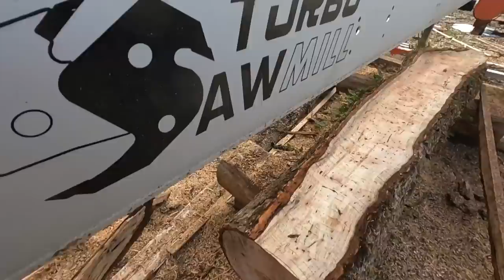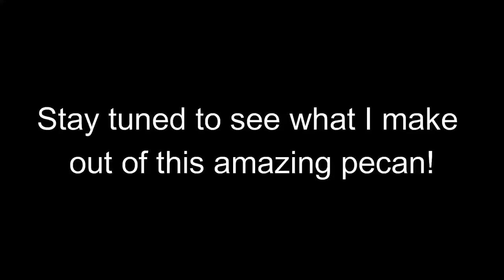LAST 5 MINUTES FIXED | UNBELIEVABLY BEAUTIFUL | 150 YEAR OLD PECAN LIMB MILLED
Fixed the last 5 minutes. Sorry for the problems.